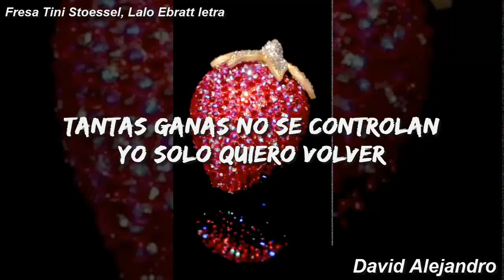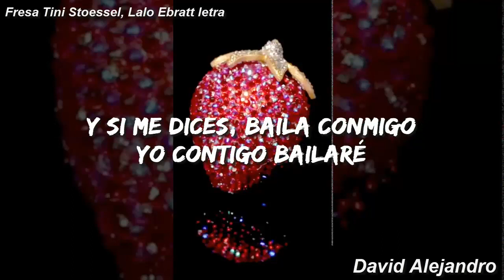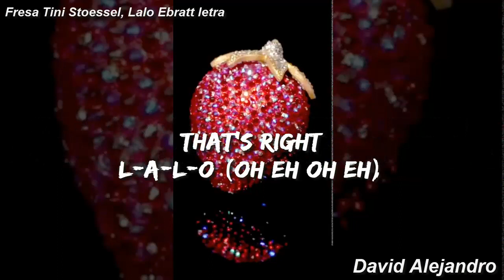Fresa Tini Stoessel, Lalo Ebratt Letra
Fresa Tini Stoessel, Lalo Ebratt
Album: TINI TINI TINI
Año: 2020

Espero que les guste gracias cada sábado subo un nuevo video ♥ :)